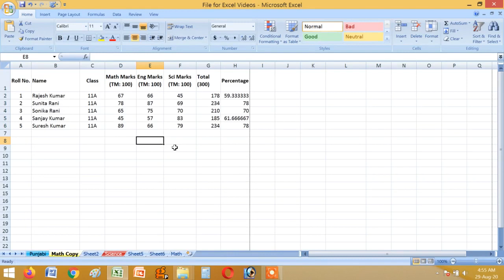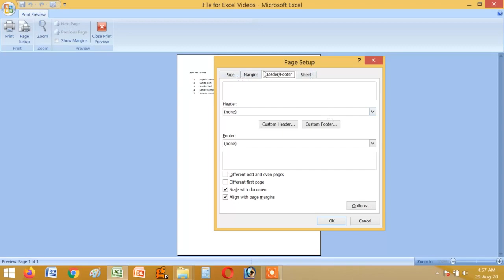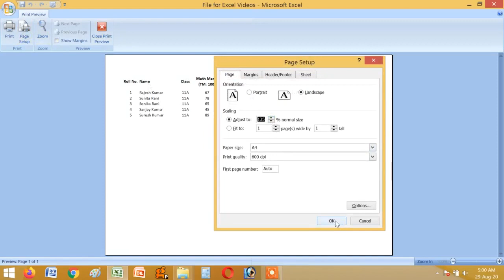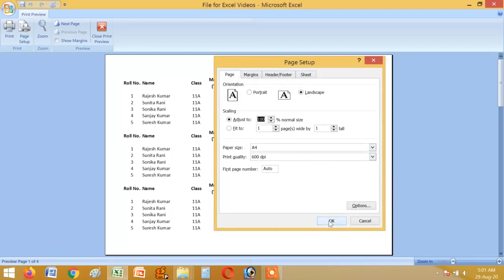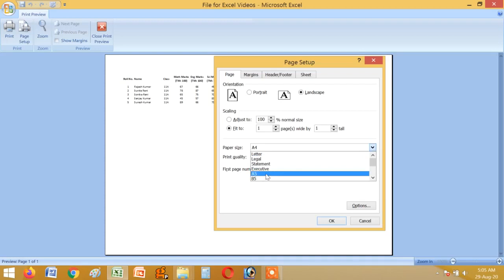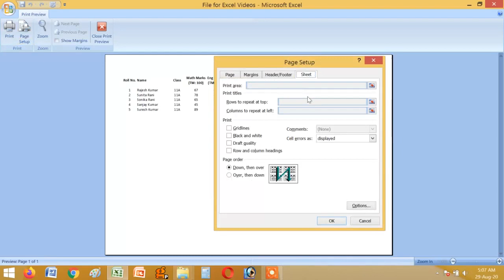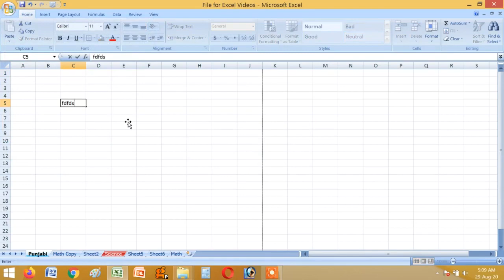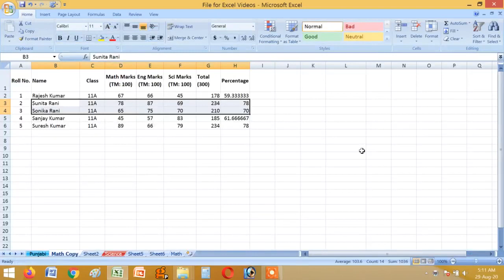MOP- Typography- II (Topic: 6- Printing a Worksheet) Excel Topic= 4